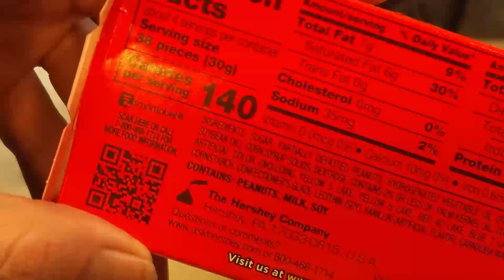REESE'S PIECES CANDY BOX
In this video  Reese's Pieces Candy Box